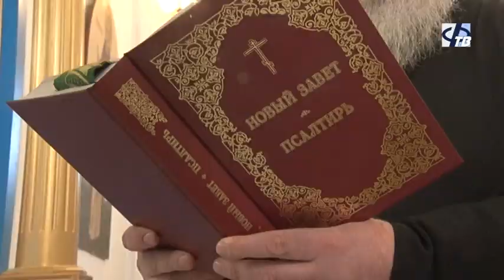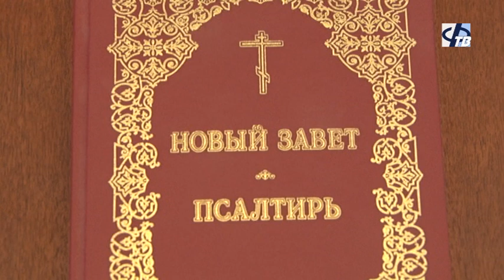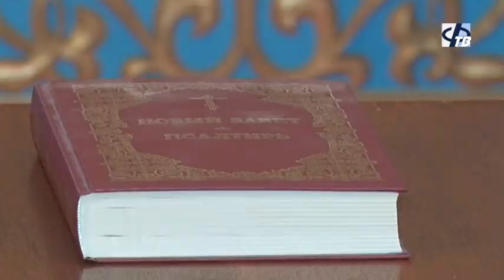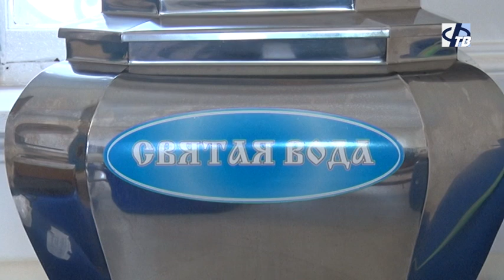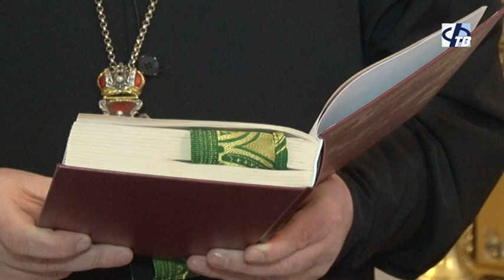БЛАГОЧИННЫЙ О ПРАЗДНИКЕ КРЕЩЕНИЯ + лого